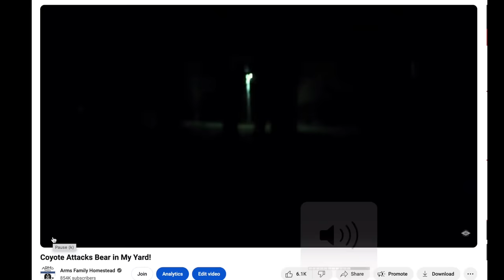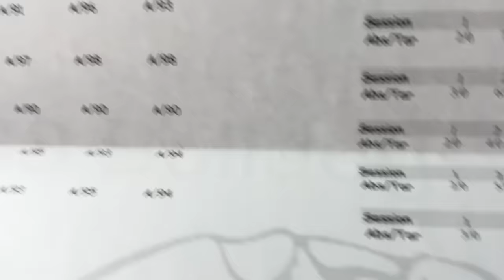Houston's New PUPPY!